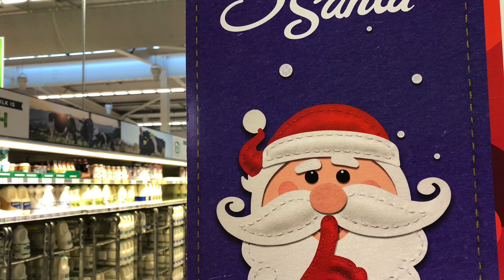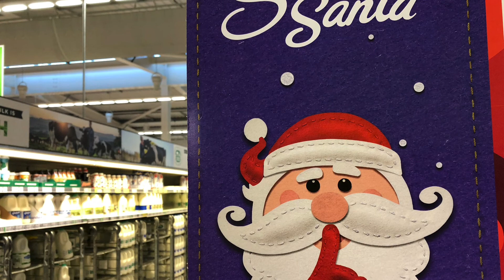Thought for Thursday 8th September 2022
Daily thoughts through September, Rev Carol Anne Porter, Dornoch Cathedral